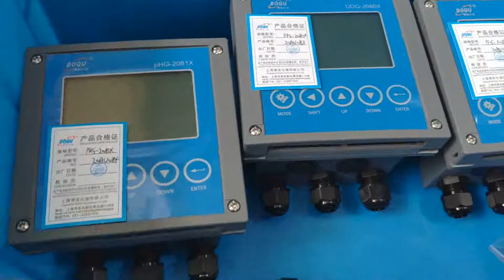BOQU PH Conductivity and Hardness Meter for Pure/ Soft Water Video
Water Quality Analyzer is ready to package and ship. PH meter and conductivity meter is for pure water,water hardness meter is for soft water. Model as below:
PHG-2081X Online pH Meter
PH8022 Online Pure Water pH Electrode.
DDG-2080X Online Conductivity Meter
DDG0.01 Online Pure Water Conductivity Sensor for 0~20us/cm
PFG-3085 Online Water Hardness Meter to measure water hardness by Calcium ion(Ca2+)